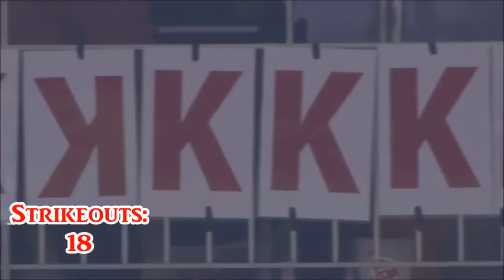cracker jack keepers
2017 Salmon League Baseball keepers for cracker jack.